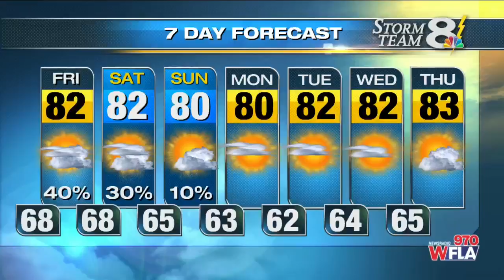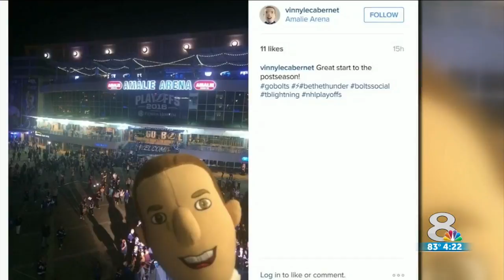Follow the Bolts on social media